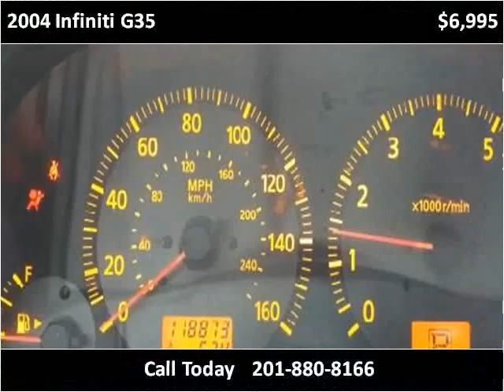2004 Infiniti G35 Used Cars South Hackensack NJ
This 2004 Infiniti G35 is available from E&S Auto.